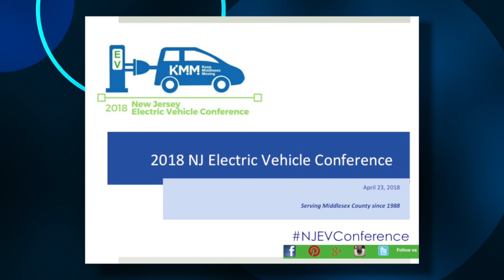EV Conference 2018: Introduction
This video is about EV Conference:Introduction